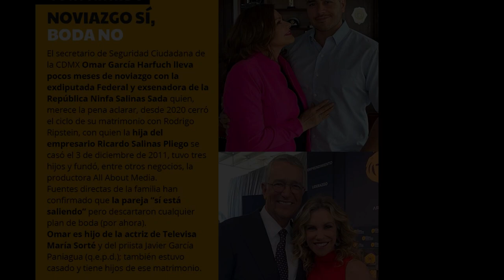¡DINERO Y PODER! - Ninfa Salinas y Omar García Harfuch cerca del altar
Una nueva pareja salida de los negocios y la política ha nacido.
Ninfa Salinas Sada y Omar García Harfuch acaparan las revistas del corazón y del dinero.
Los dos son poderosos, son de dinero y son muy inteligentes.